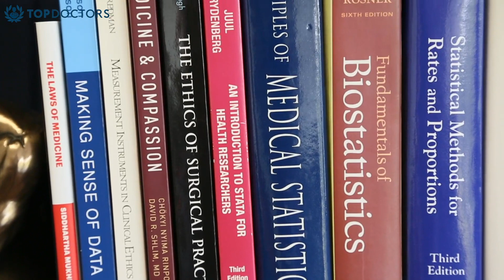¿Qué es la medicina basada en evidencias? Descubre porque es tan importante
Conoce todo sobre la medicina basada en evidencias de la mano del Armando Torres-Gómez, destacado ortopedista y traumatólogo, y miembro de top doctors

La medicina basada en evidencias es una manera de hacer medicina en la mejor calidad científica que existe.

Esto quiere decir que es la mejor alternativa al hacer un diagnóstico, al realizar un tratamiento, la mejor cirugía.

Es recomendado para los médicos que quieren brindarles a los pacientes la mejore calidad de procedimientos, para poder darle una mejor calidad de vida y que el paciente se sienta a gusto y que la recuperación sea la mejor.

Para encontrar a los mejores médicos especialistas en medicina basada en evidencias visite